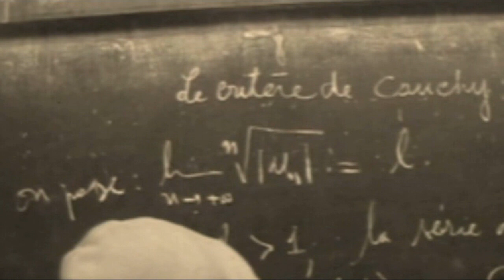ninja de bonass # isabelle